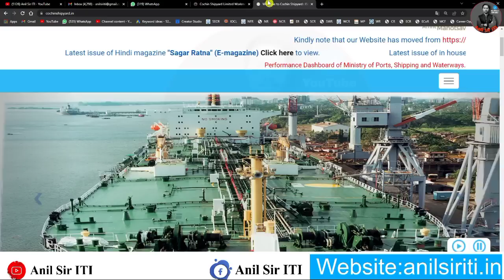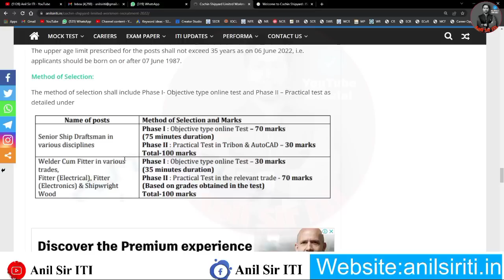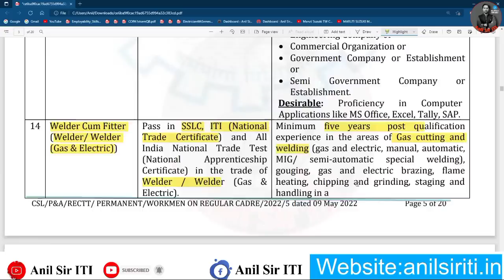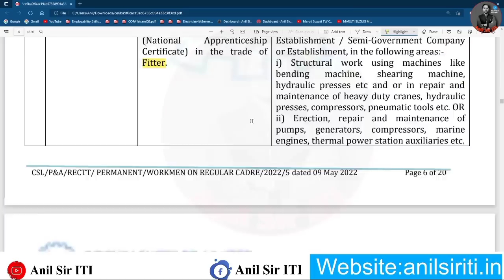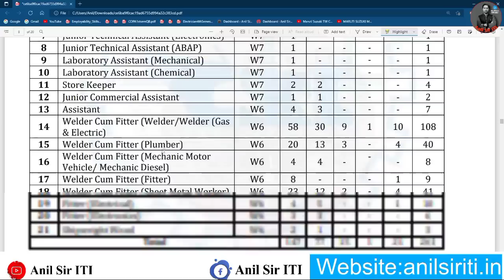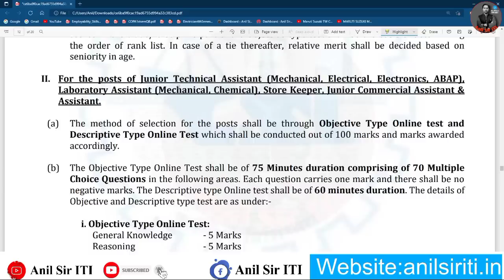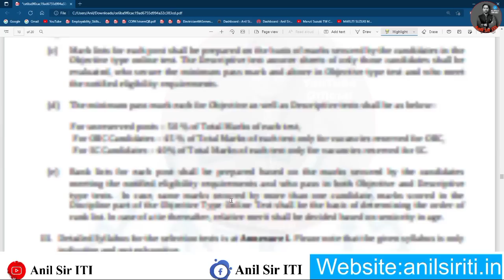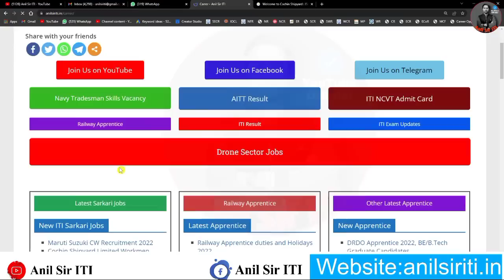ITI, Diploma पास छात्रो के लिए निकली Permanent नौकरी 2022, Cochin Shipyard Limited Workmen भर्ती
ITI, Diploma पास छात्रो के लिए निकली Permanent नौकरी 2022, Workmen भर्ती , Cochin Shipyard Limited